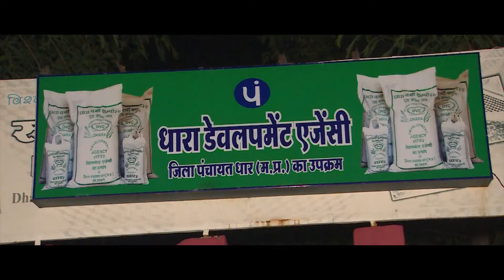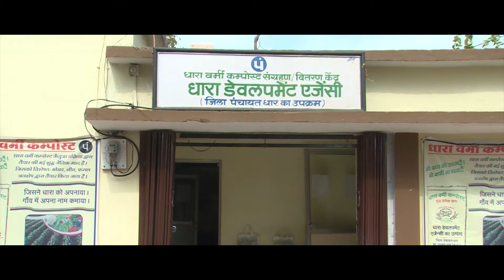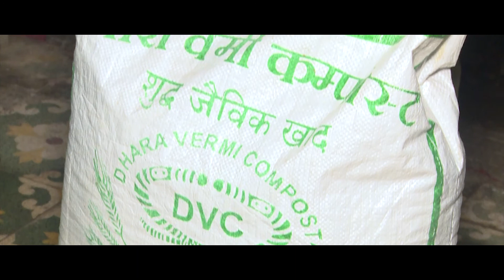रासायनिक खेती के ख़िलाफ़ वर्मी कम्पोस्ट के ज़रिए क्रांति का आग़ाज़ - The Teleprinter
धार जिले में ज़िला पंचायत ने वर्मी कम्पोस्ट तैयार करने और जैविक खेती को बढ़ावा देने ते लिए क़ाबिल-ए-तारीफ काम किया है। ‘द टेलीप्रिंटर’ ने इस पर एक डॉक्यूमेंट्री का निर्माण किया है।